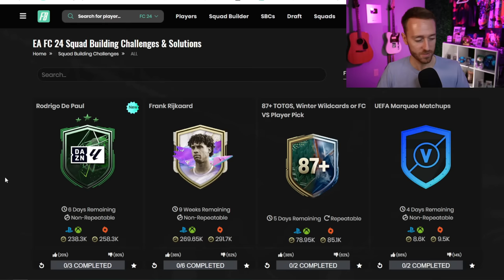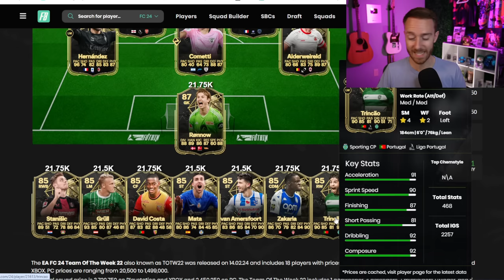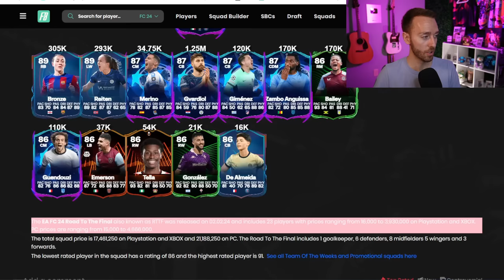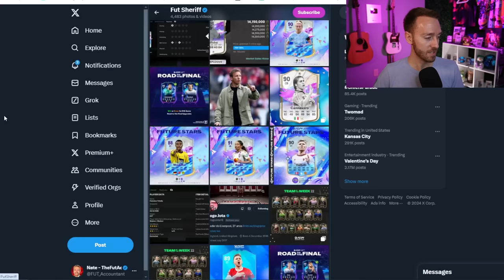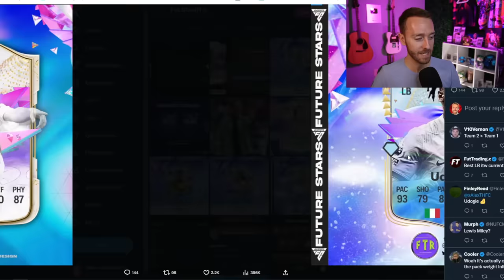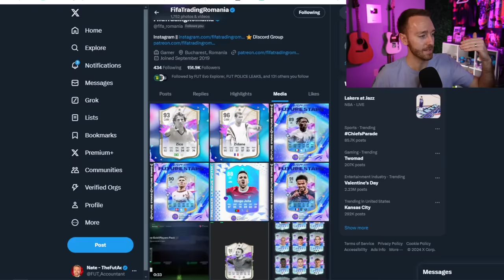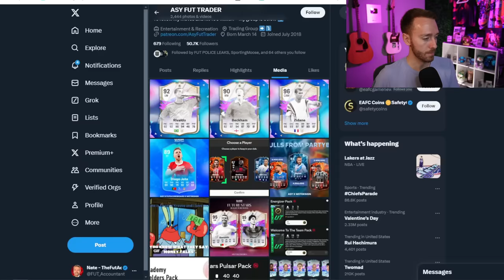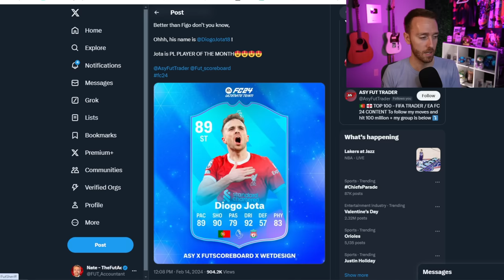The REAL Future Stars are COMING!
We've got MORE Future Stars coming to EA FC 24 Ultimate Team, and they include some of the names everyone has been wanting!